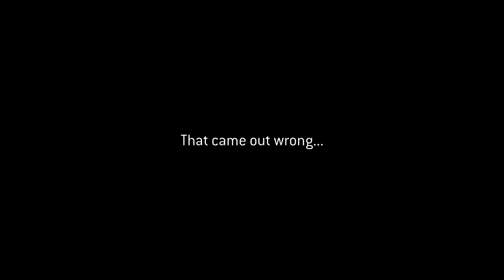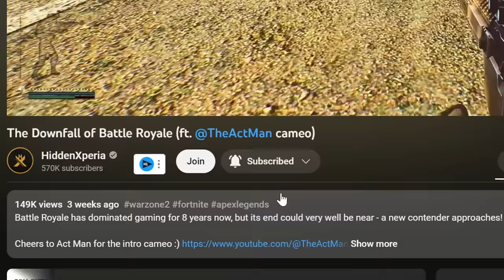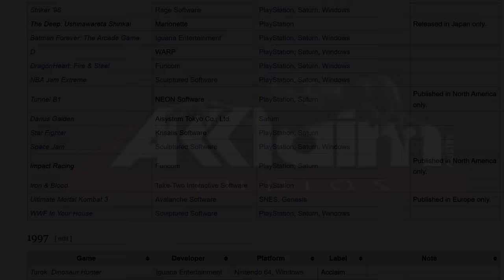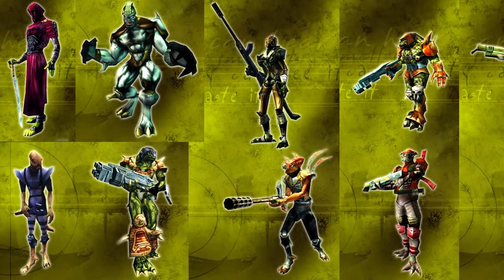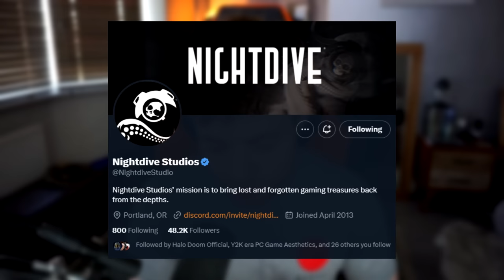Turok Evolution: The Game That Time Forgot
Today, we uncover the mystery of the game that time forgot - a game I adore and wish the industry would remember exists...

0:00 - Intro
1:15 - The Strongest Element
7:42 - Sad and Hilarious Development
9:03 - A Story I Can't Quite Put Into Words...
15:29 - The Campaign
23:33 - The Multiplayer
25:27 - A Bit of Begging...

MAJOR thanks to the following Patrons for their extremely generous donations!:

Koga - A tier that doesn't even exist above ＩＣＯＮＩＣ　ＯＮＥ, thank you so much my friends!

ＩＣＯＮＩＣ　ＯＮＥ:
Rasha
Alexis Soto
DC Wage
Fantom
CAPT G.A.
Installation00

PRIMORDIALS:
Beefast
Brandon Mihelic
MendicantDG
Kirkwood

GRAVEMINDS:
TAGSTER
Tom Stanborough
Awesone959
Sean T
Daftanddirekt
Jacob Przybylinski
Luke Renz
Sean Gillen
Flirty Imp